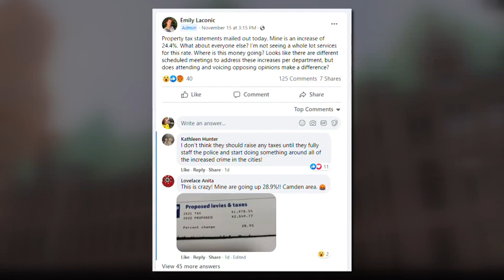One-on-One With Mayor Jacob Frey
Frey sits down and address issues facing Minneapolis.